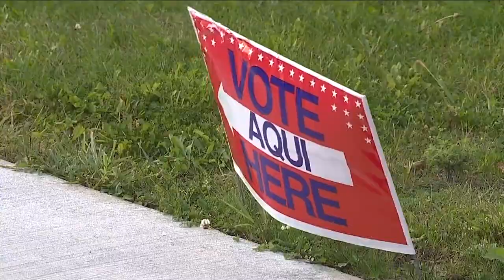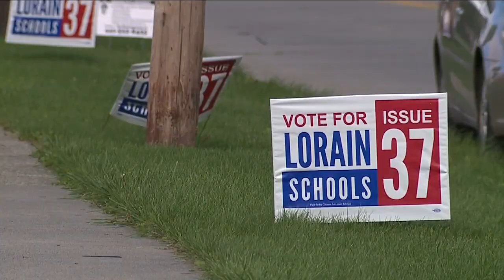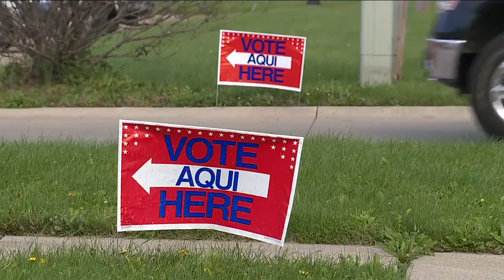Homeowners in Lorain asked to throw school district a financial lifeline